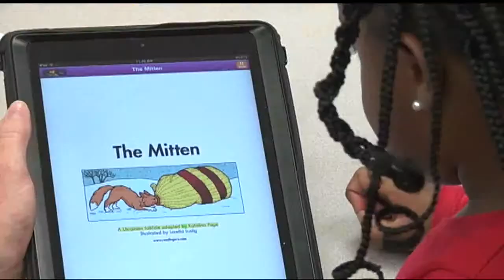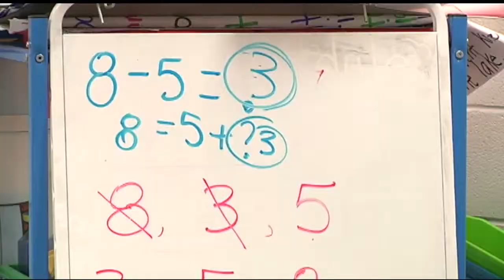One Class At A Time: Paine Primary School